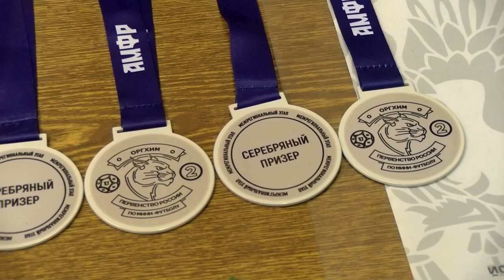Саровские "лисы" на первенстве ПФО